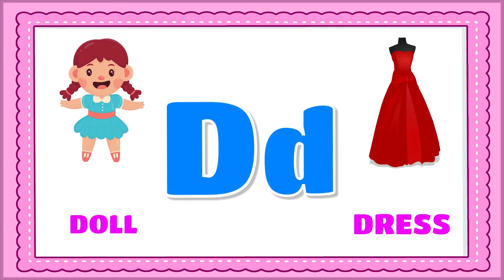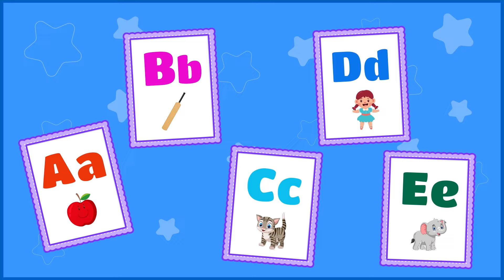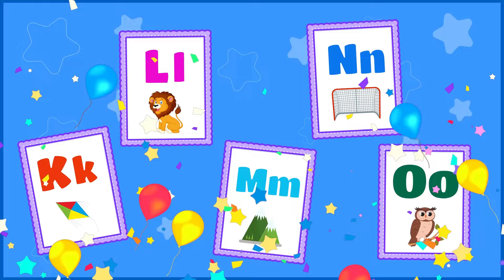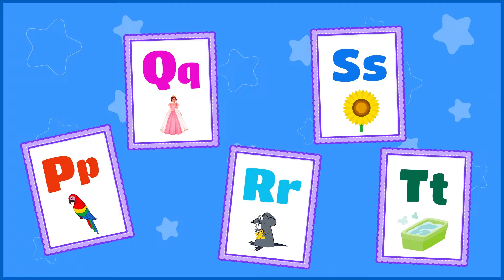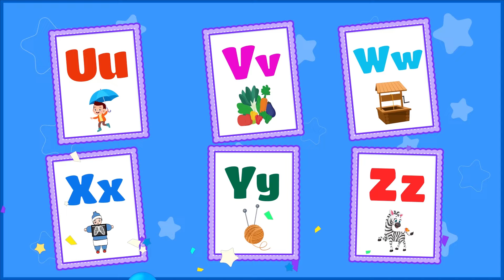ABC Phonics song , ABC Song , A for Apple ,Alphabet Song, ABC Learning for Toddlers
Get ready for double the fun with ABCs! This catchy phonics song features 2 words for every letter, helping kids learn the alphabet and sounds in a fun and interactive way.

Sing along to upbeat music and colorful animation as we explore each letter with 2 exciting words. Perfect for preschoolers, kindergarteners, and anyone who loves a good rhyme!

PROTECTED BY
DMCA.com